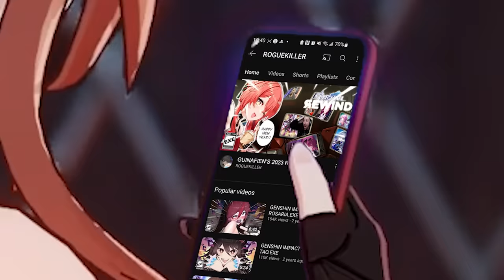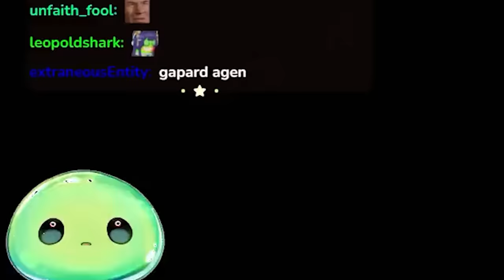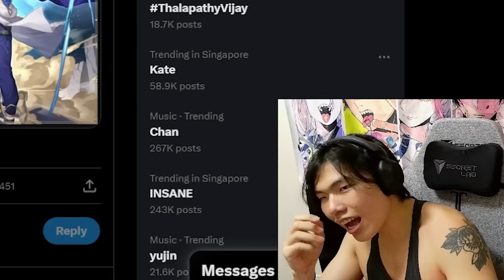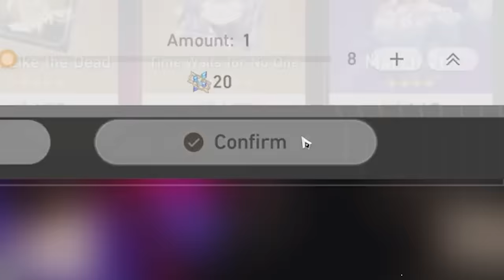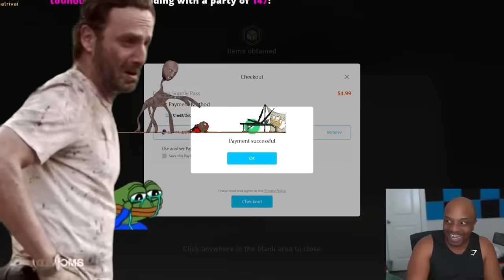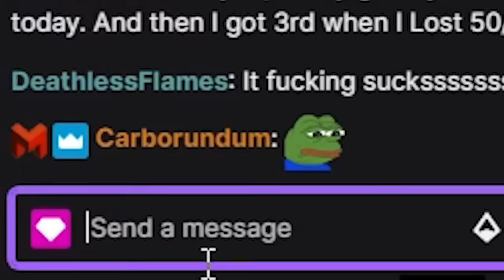GUINAFIEN'S 2023 REWIND.EXE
HAPPY NEW YEAR EVERYONE!! HOPE YOU ENJOY THIS SHORT CRINGE HONKAI STAR RAIL TWITCH CLIPS COMPILATION I PUT TOGETHER
USE MY LINK FOR 10% OF YOUR ORDER AT GENSHIN STAR